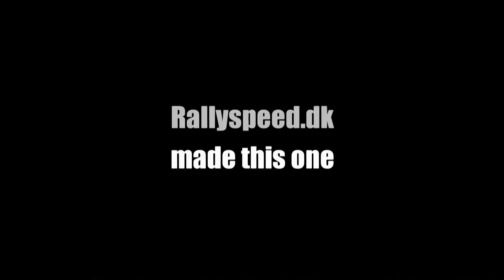Best of Rally DM1 Rally Slagelse SS5 SS8 - Rallyspeed.dk made this one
Best of Rally     DM1 Rally  Slagelse   SS5   SS8  - Rallyspeed.dk made this one  @Rallyspeeddk